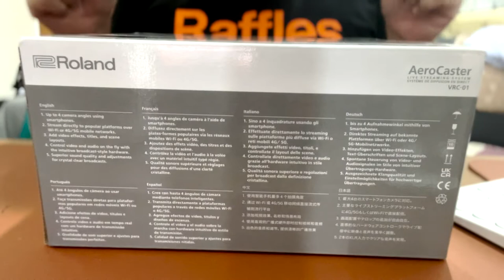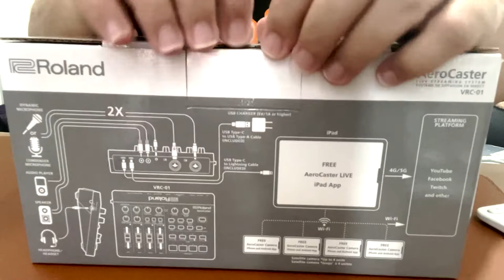Aerocaster Video Mixer Wireless - Unboxing Indonesia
Unboxing Roland Aerocaster

Shoot with iPhone 13 mini